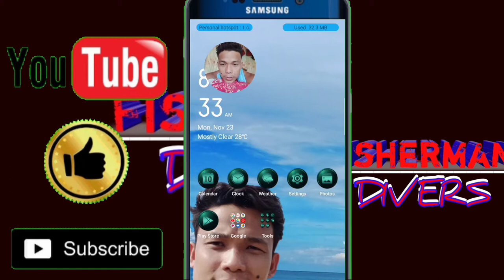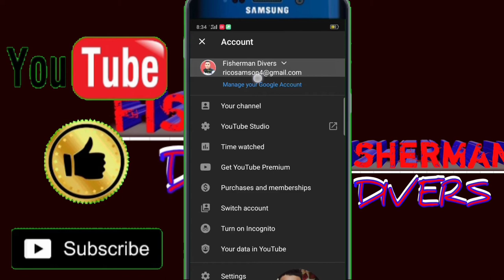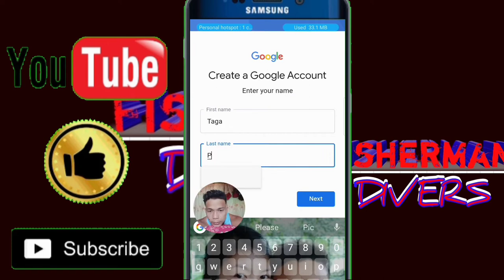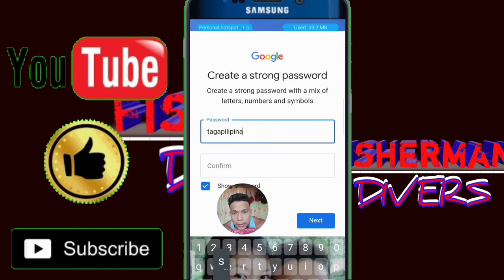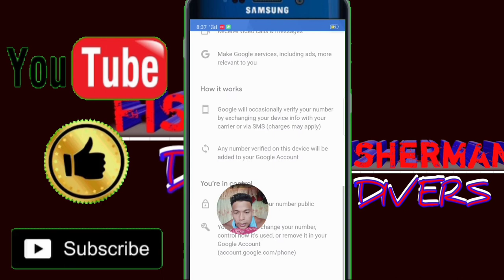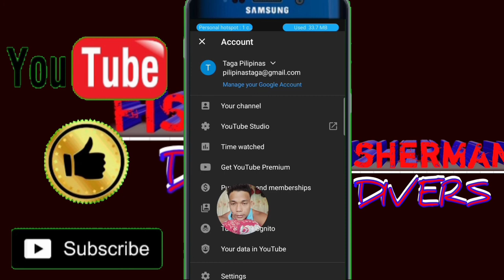Paano gumawa ng YouTube channel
Madali Lang po Ang pag gawa ng YouTube channel. Panuorin lamang po